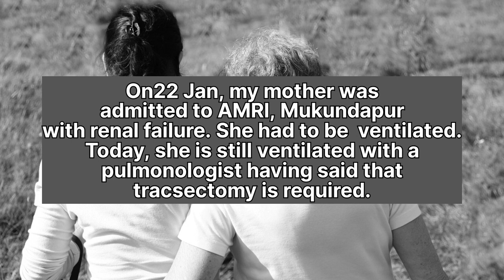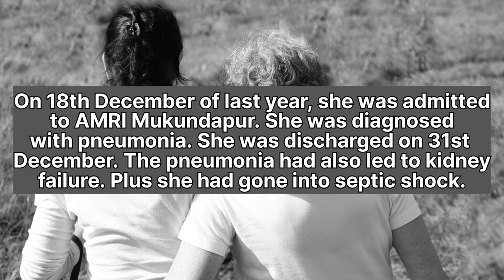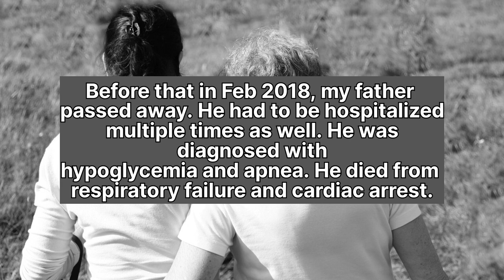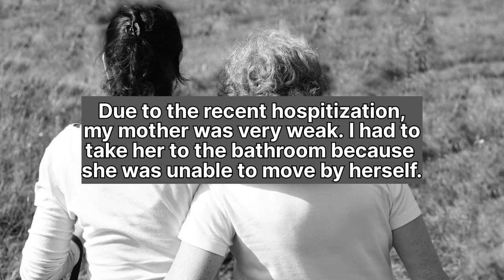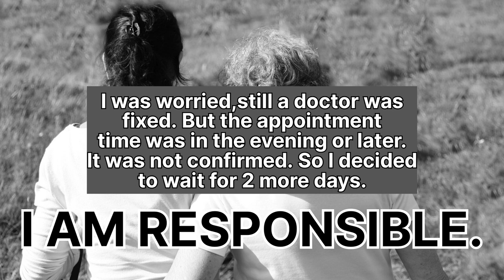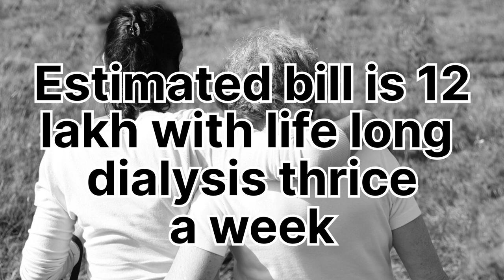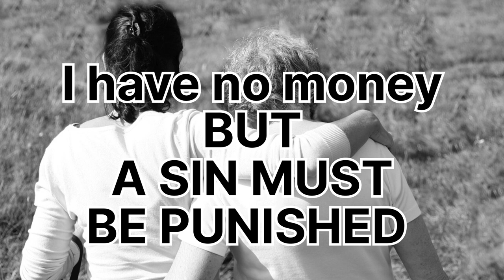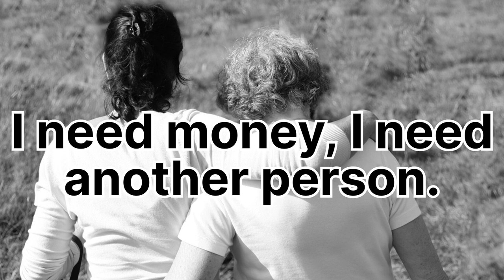Help my mother please